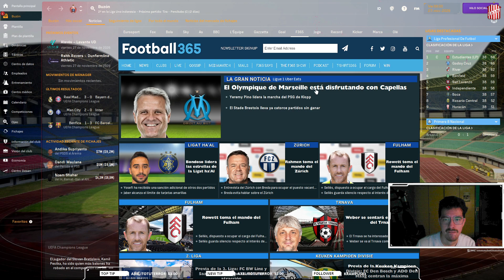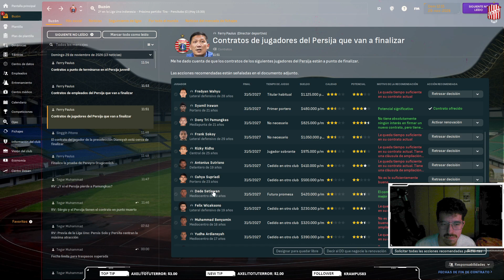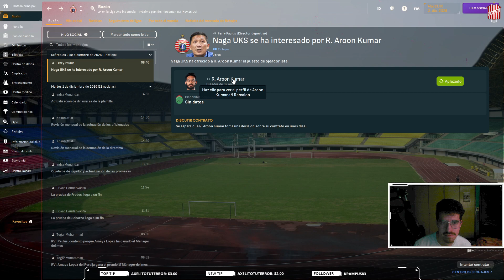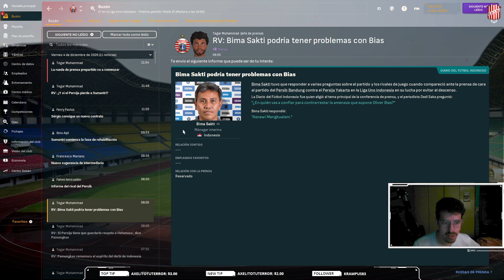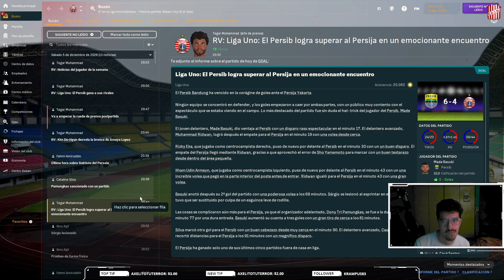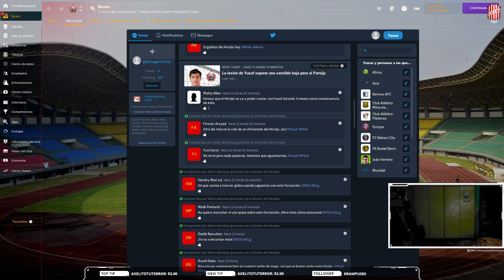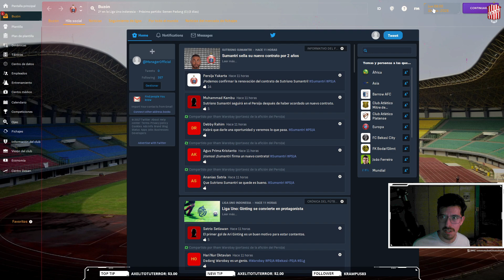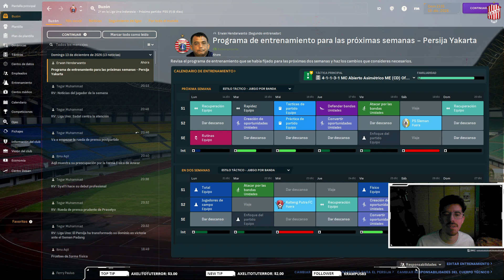T4 - Capitulo 37 - Persija Yakarta [Arg-Esp]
Mi PC:

Mother: Tuf Gaming X570-Plus (Wifi)
Micro: AMD Ryzen 7 5700G Radeon Graphics
Coller: Gammaxx 400 V2 Blue
Ram: 64gb ddr4
SDD: M.2 NvMe  SSD 480GB GO
SDD: SSD Kingston A400 SATA3 240 GB
Fuente: Thermaltake TR2 700W
Placa de Video: MSI GTX750 TI TWIN FROZR GAMING SERIES OC 2GB
Pantalla 1: Televisor LED delgado 24PHG4100/77 Philips
Pantalla 2: Monitor LG 23 Pulgadas
Mouser: Optico Gamer Orion Level Up
Teclado: Mecanico Orion Level Up
Audiculares: Scylla Gaming Headset
Microfono y Brazo: Fifine K670
Camara Web: Redragon Hitman Full Hd 1080p